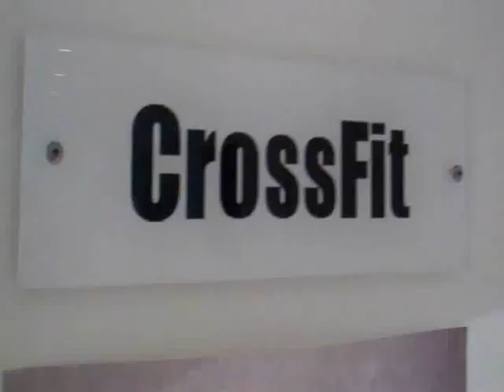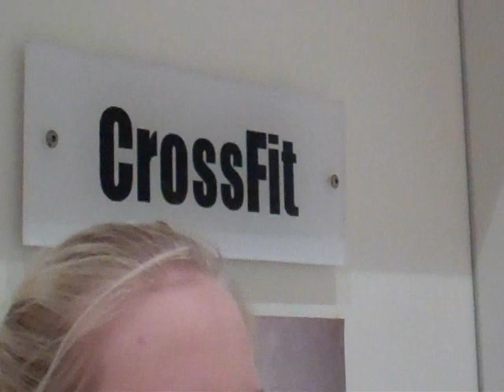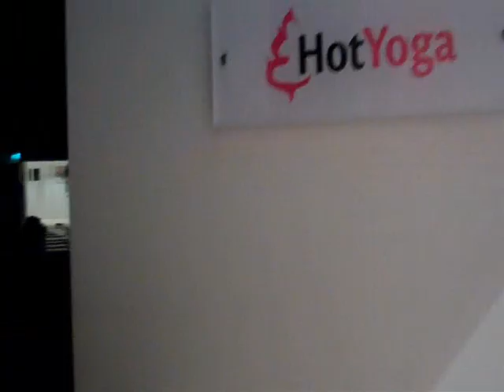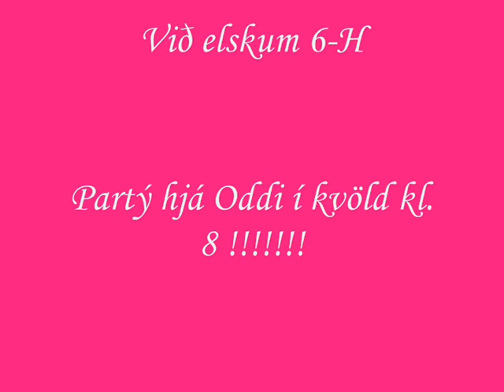The Coase Theorem with Britney Spears and the Hot Yogi